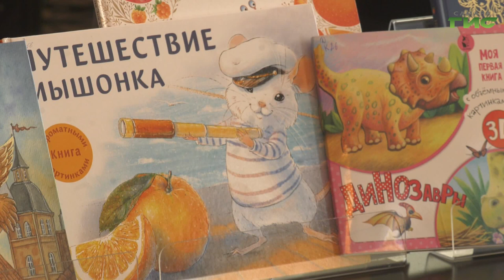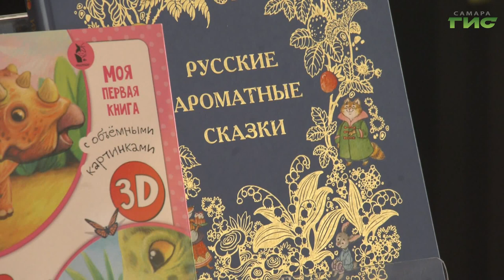В Самаре завершается неделя детской книги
Читающему человеку никогда не бывает скучно. В Самаре завершается Неделя детской книги. Для посетителей библиотеки №25 приготовили подвижные игры и загадки. В удивительный мир литературы погрузилась Ксения Баканова.